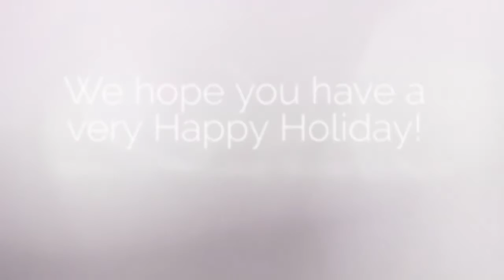East Office - Family Photo Shoot